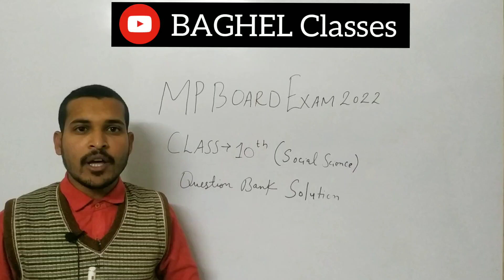MP Board Question Bank Solution Class 10 | Social Science Question Bank Solution 2022|Baghel Classes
MP Board Question Bank Solution Class 10 | Social Science Question Bank Solution 2022 by @baghelclasses

In this video, you will get the info about the solution of  Question Bank of Social Science (S.St.) for Mp Board Students. Plz, watch this video till the end to get full details...

MP Board class 10th social science question bank solution